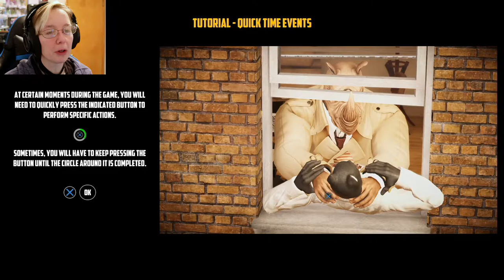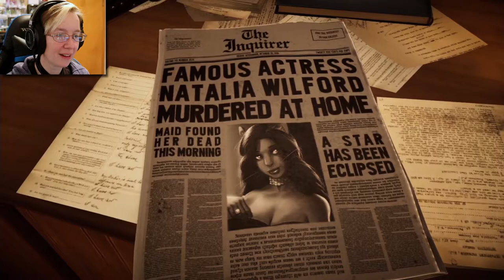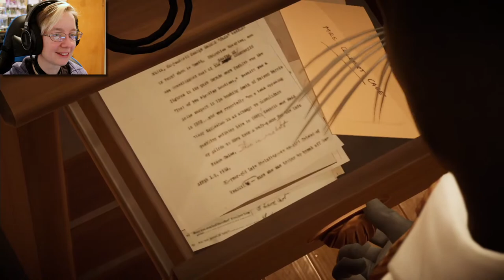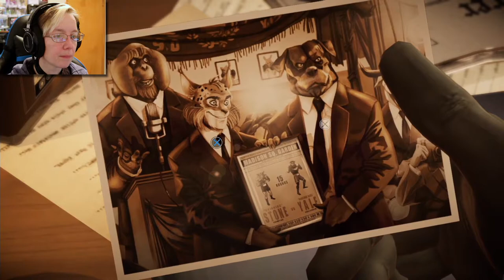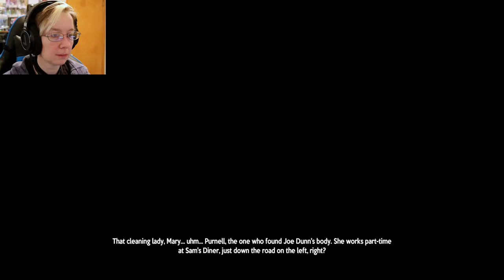HEADBUTTING RHINOS | Blacksad Part 1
Welcome to the world of 1950's New York where detective John Blacksad is hired to investigate the murder of a boxing star.